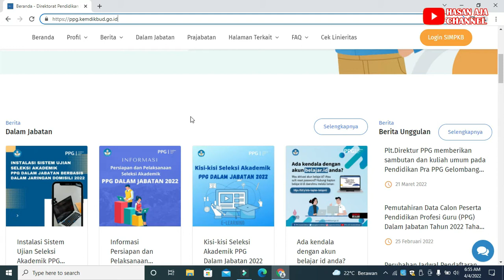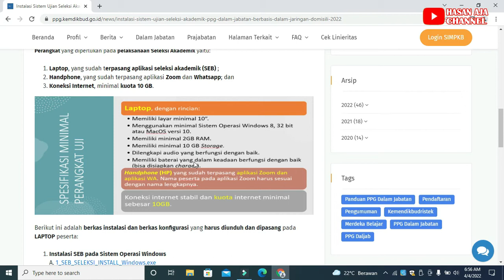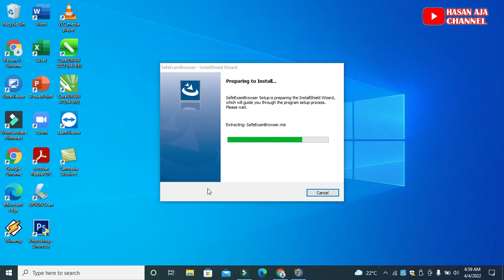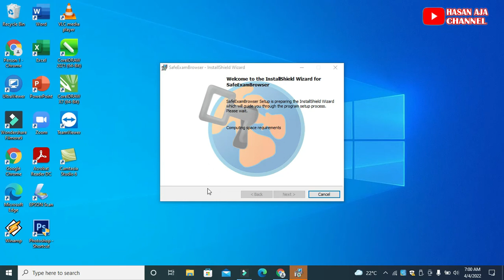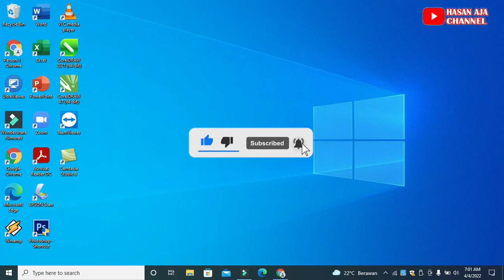Cara Instal Aplikasi Seleksi Akademik PPG Dalam Jabatan Berbasis Dalam Jaringan Domisili 2022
Video tutorial ini sebagai panduan bapak ibu guru yang akan mengikuti seleksi akademik ppg dalam jabatan 2022, semoga dapat membantu.
Pendidikan Profesi Guru dalam Jabatan